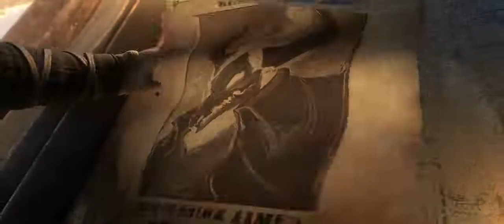Duel with the Devil: High Noon 2022 | Skins Trailer - League of Legends: Wild Rift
The devil’s in town and lookin’ for trouble. Irelia and Ashe? They’re happy to oblige.